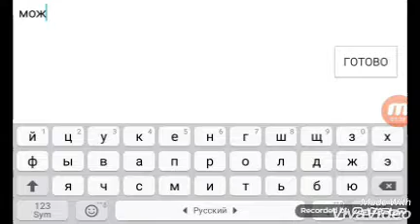Играю в крокодила #3